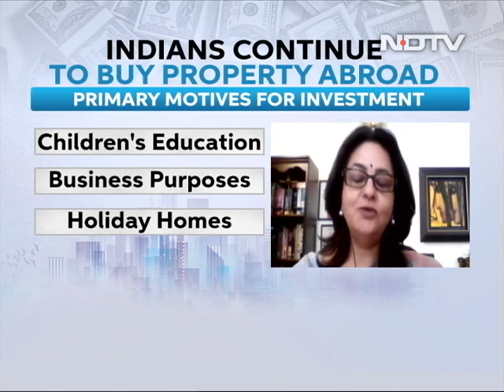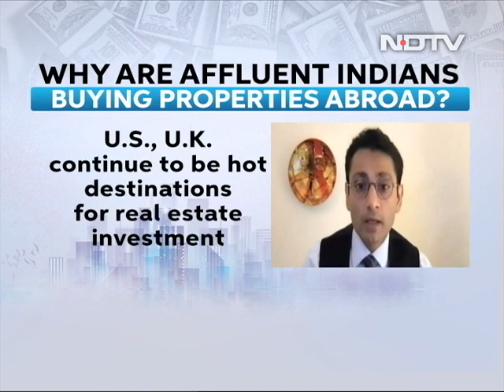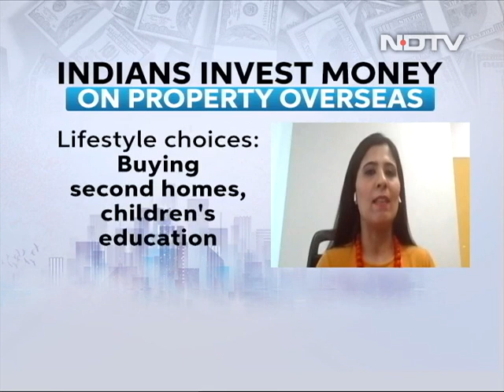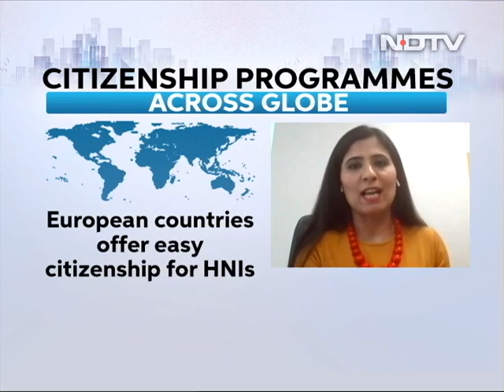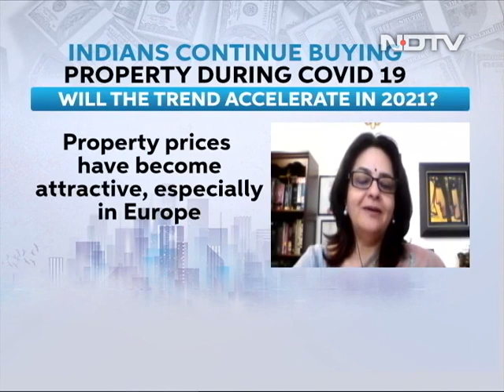Buying Property Abroad: Top Trends And Hot Spots | The Property Show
Even with the ongoing pandemic, India's wealthy have continued to invest in property abroad. This trend is likely to accelerate in 2021. This week on The property Show, we bring you some of the top experts in global wealth management and real estate - Pallavi Joshi Bakhru, Partner at Grant Thornton Bharat LLP, Surabhi Marwah, Partner, Ernst & Young India, Akash Puri, Director International at India Sotheby's International Realty, and Tammy Fahmi, Vice president, Global Operations for Sotheby's International Realty, to discuss why and where should you be buying property globally.